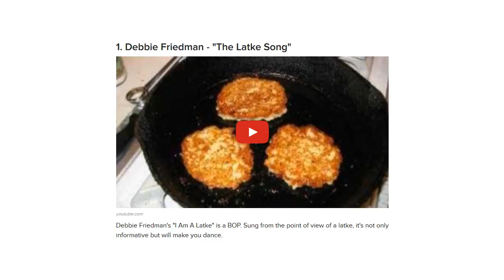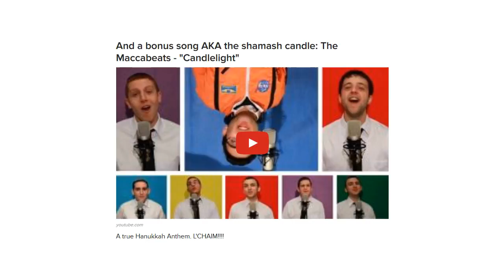The Eight Greatest Bops Of Hanukkah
And people think Christmas Songs are the best.